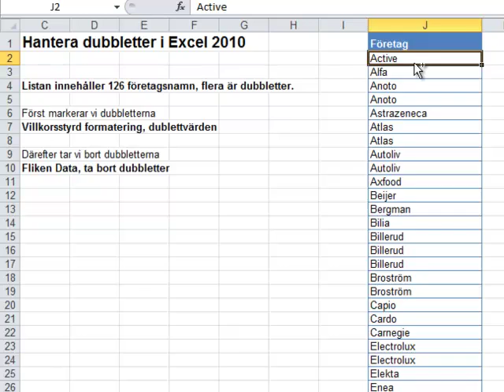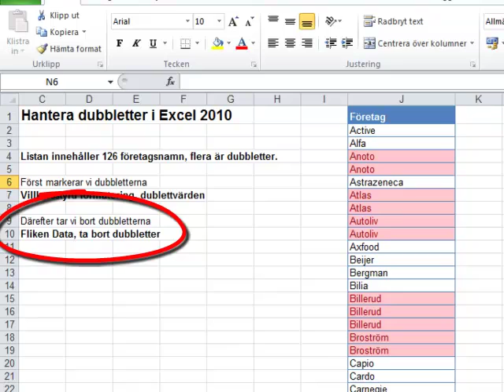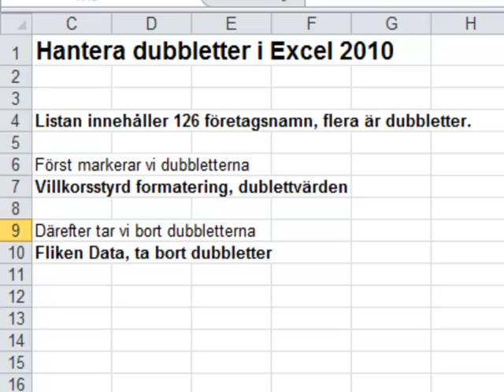Dubbletter i Excel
Så kan du identifiera och ta bort dubbletter i Excel med Villkorsstyrd formatering och kommandot Ta bort dubbletter
Filmen visar hur man gör i Excel2020, men det ser likadant ut nu också.